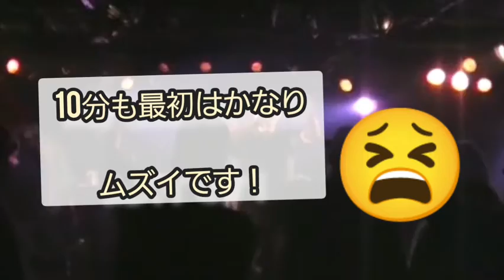【人生を変える】10分の法則をラップで伝授！ラップ人生塾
ラッパーのライブ持ち時間は10分の場合がよくあります。

その時の掴みに良いな！と思い最初は書きました。

しかし、10分の行動で人生が変わる

【10分の法則】を知ってからは
毎朝10分区切りで自分の向上時間に使ってます。

リリック書く10分
本を読む10分
仕事の予習をする10分

ってな感じですね。

もう、この習慣は１年以上続けてます！

参考にした動画はこちらです！

クリスの部屋さん。

ためになります！ありがとうございます！

今回の挑戦は
【トーク多めに人生の為になる思考を伝えました】